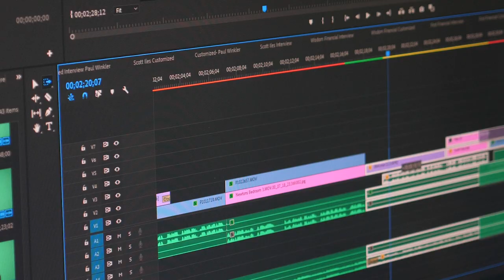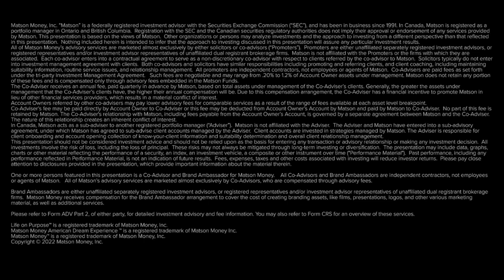Matson Money: Creating One American Dream Experience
[3:50 PM] Corinne Strohbach
Youtube Title: Matson Money: Creating One American Dream ExperienceDescription: The Matson Money Brand Ambassador Program exists to help develop advisor coaches as leaders in their communities, transforming the industry and bringing the American Dream Experience to their cities.

[3:51 PM] Corinne Strohbach
my email was being weird too

Matson Money, Inc. “Matson” is a federally registered investment advisor which has been in business since 1991.  Content is based on the views of Matson Money, Inc.  Other persons may analyze investments and the approach to investing from a different perspective than that reflected.

Presentations conducted online pose a number of issues that in-person presentations do not.  For example, it can often be difficult for a viewer to read the footnotes/endnotes to a presentation that was conducted live online on their computer monitor at home.  In recognition of this, Matson Money will provide any footnotes/endnotes to viewers upon request.  Additional information can also be obtained from the Matson Money website as well as mutual fund prospectuses and other reports related to your investments.

Past performance is no guarantee of future results. All investing involves risks and costs and clients may experience a loss. Your advisor can provide you with more information about the risks and costs associated with specific programs/investments. Presentations conducted online pose a number of issues that in-person presentations do not. For example, it can often be difficult for a viewer to read the footnotes/endnotes to a presentation shown online on their computer monitor at home. Matson Money will therefore provide any GIPS composites or footnotes/endnotes to viewers upon request. Additional information, including GIPS composites referenced in presentations can also be obtained from the Matson Money website as well as mutual fund prospectuses and other reports related to your investments.

All investing involves risks and costs.  Your advisor can provide you with more information about the risks and costs associated with specific programs.

PAST PERFORMANCE IS NO GUARANTEE OF FUTURE RESULTS
Life on Purpose™ is a registered trademark of Matson Money, Inc.
Matson Money American Dream Experience™ is a registered trademark of Matson Money Inc.
Matson Money™ is a registered trademark of Matson Money, Inc.